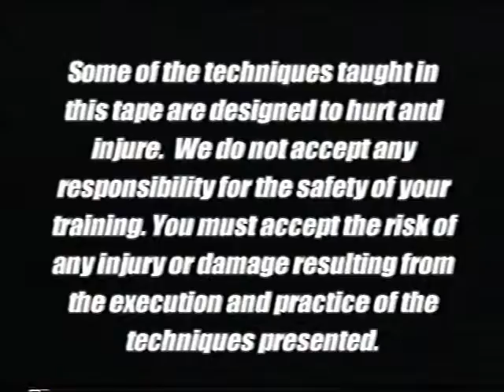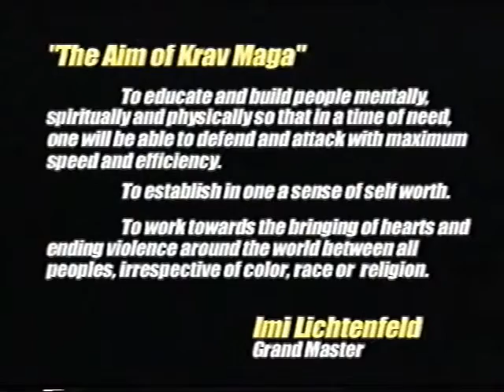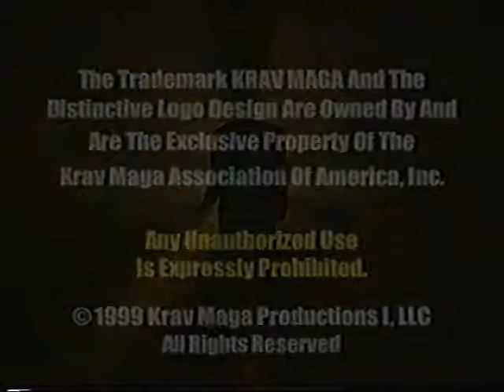Krav Maga Basic Combatives